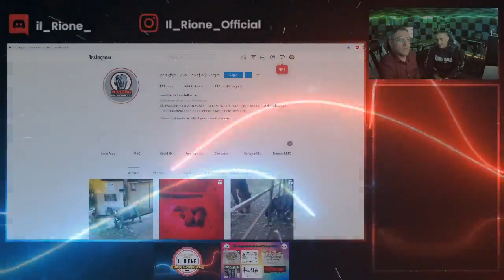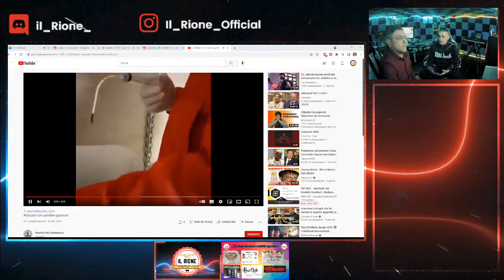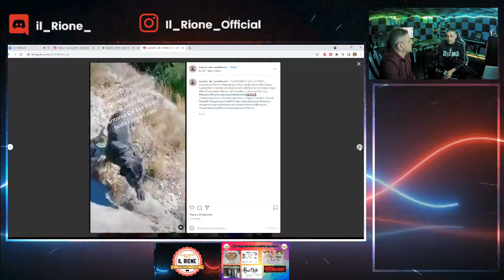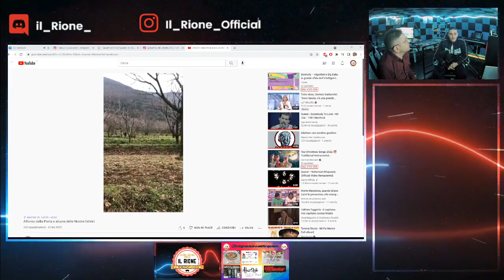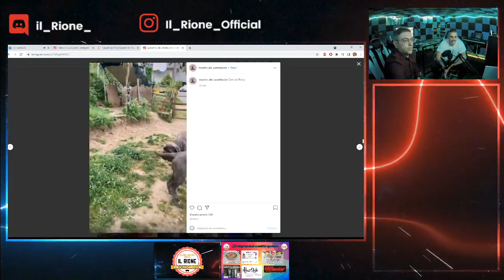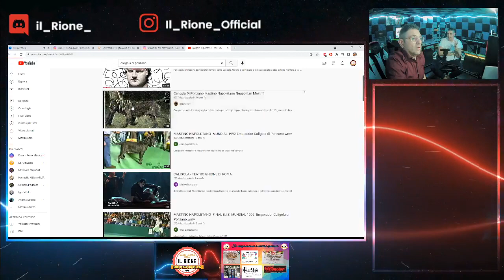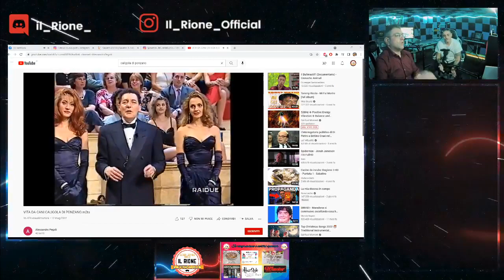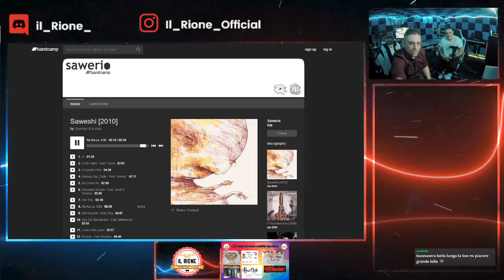Il Rione Live(#11) I Mastini Del Castelluccio con Eligio Immediata